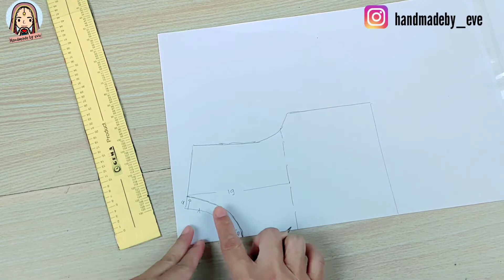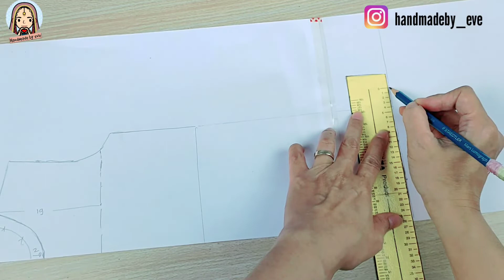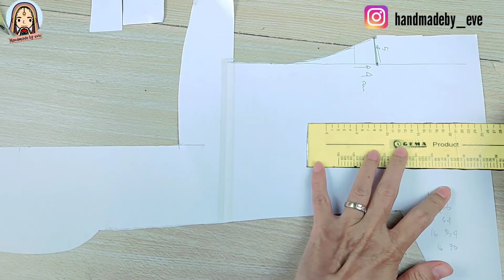Pola Blouse Kerah Tali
Teman2 Untuk bagian depan pola potongan bawah lupa tdk saya jelaskan ada penambahan lebar dada setah dipotong ya. Bisa ditambahkan 4 cm Dari pola setengah badan yg saya buat (8 cm Dari pola full)